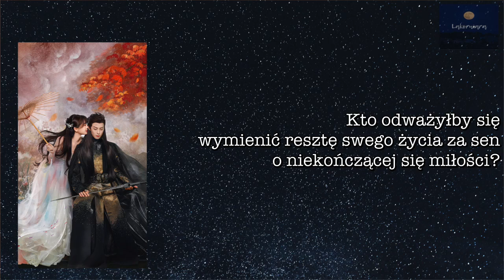Miłość która pozostała-Zhou Shen